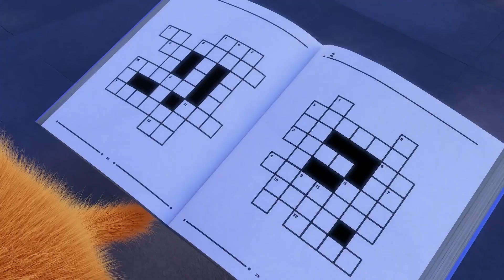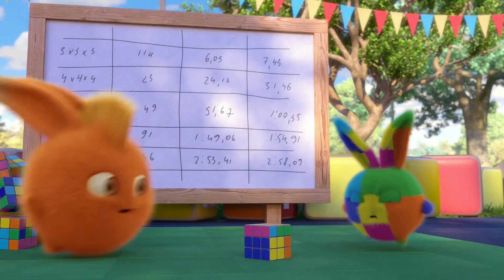SUNNY BUNNIES - パズルゲーム|子供のための漫画